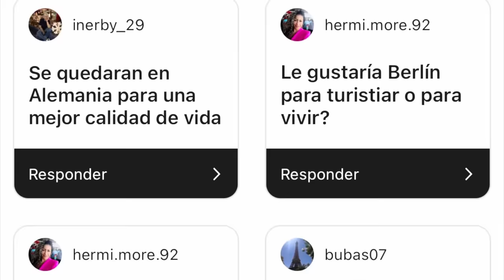MI HERMANO REGRESÓ A VENEZUELA 🇻🇪 | Tag del hermano.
¡Queridísima comunidad Youtuberistica!

Como casi todos ustedes sabrán, mi hermano estuvo de visita vacacional en Alemania. Paseamos muchísimo y gozamos de lo lindo, de hecho por eso no les había subido un nuevo vídeo. Pero finalmente y a petición del público les traigo el famoso TAG DEL HERMANO. Es decir, un vídeo en el que mi hermano responderá a todas sus preguntas.

Este es el link de mi cuenta de instagram para que me sigan por allá y puedan disfrutar de mi contenido en tiempo real, pues como sabrán el contenido de YouTube se demora más en estar disponible pues toca editarlo, revisarlo, aprobarlo, etc etc.

Voy a dejarles por aquí todos los vídeos que grabé anteriormente en el famoso parque llamado: Karls Erlebnis Dorf pero al que siempre he denominado: PARQUE DE LAS FRESAS 🍓 por si desean conocer más a fondo ese espectácular lugar.

También quiero dejarles por aqui el link de mi tienda virtual LA QUINCALLA DE WENDY BERMEJO, pues cuando adquieres cualquiera de mis productos estás contribuyendo con el mantenimiento de este canal.

Eso es todo por hoy, nos vemos si Dios quiere en un próximo vídeo.

Chiiiaaaooo

¡Les amo!